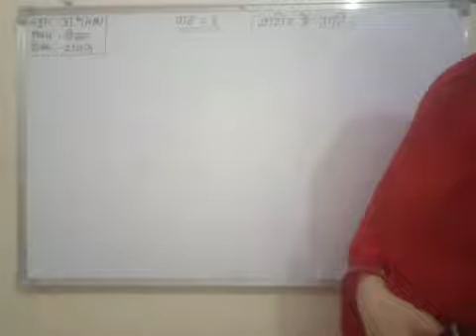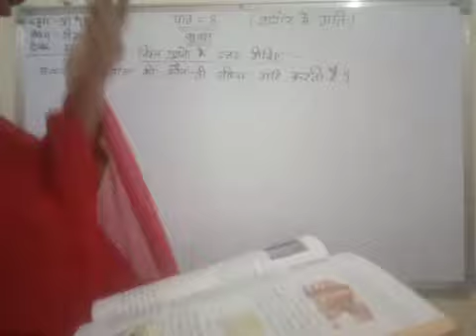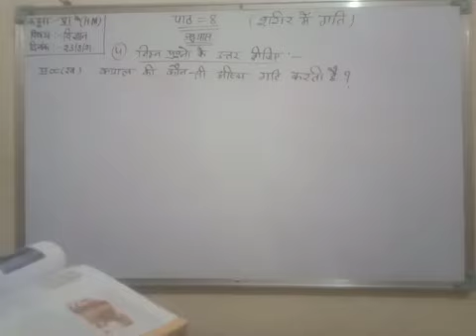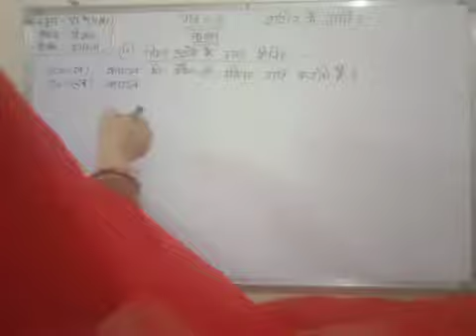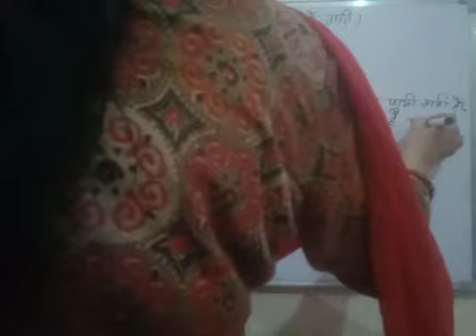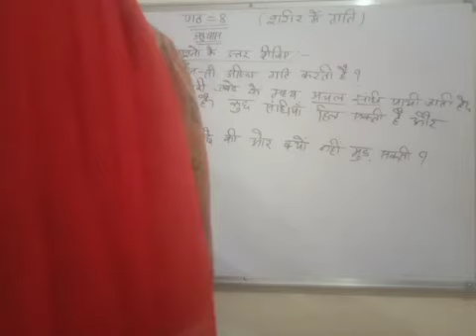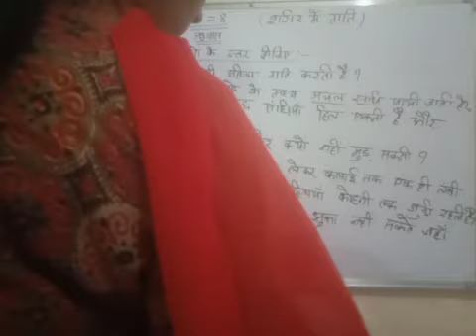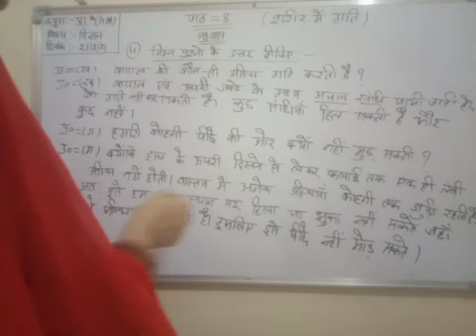Class 6th ( Science ) HM